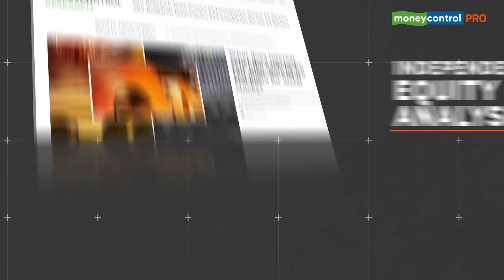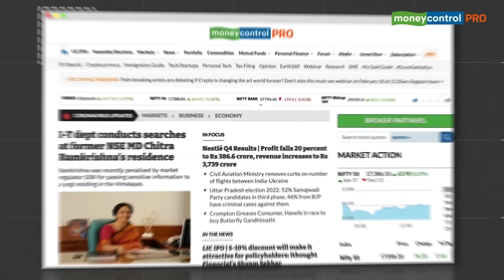‘Sensitive To Difficulties’: RBI Governor Shaktikanta Das Explains Why Rs 2000 Notes Were Withdrawn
RBI Governor Shaktikanta Das explains the rationale behind withdrawing Rs 2000 notes, says it’s part of a currency management exercise. He also sought to calm concerns regarding the exchange, saying that the RBI will be sensitive to any difficulties faced by the public. Watch!